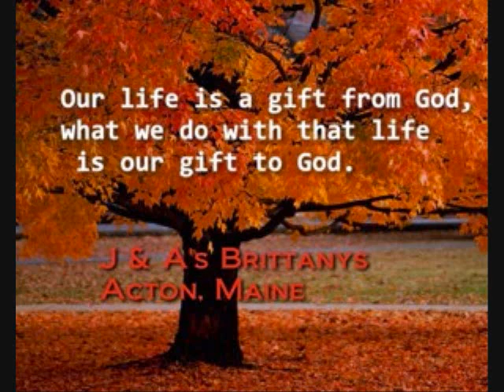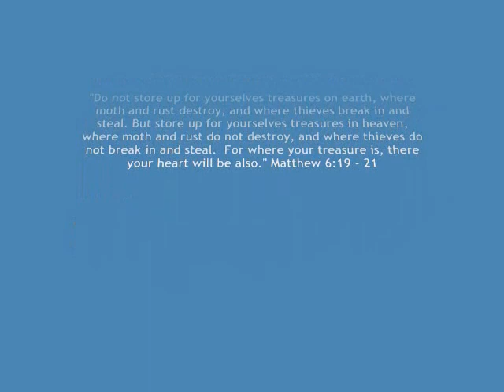J & A's Brittanys: Brittany Gun Dog Training Stages